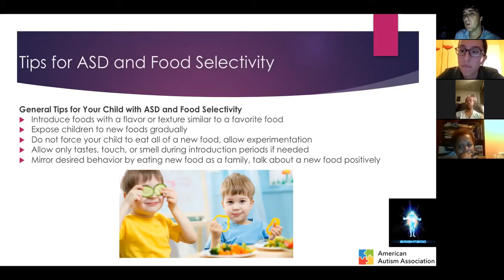Autism #2, May 10, 2017 Question #9